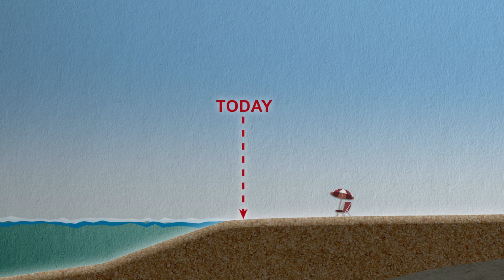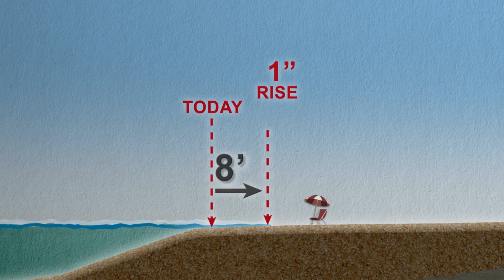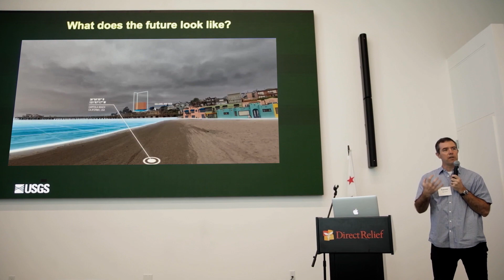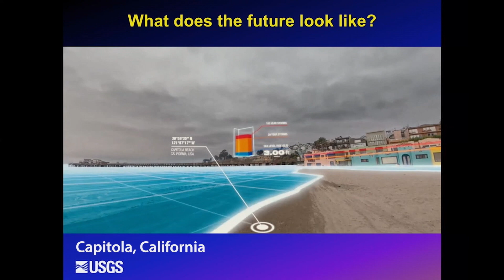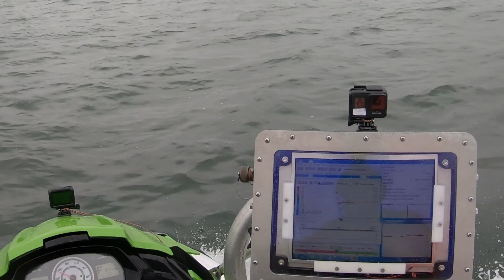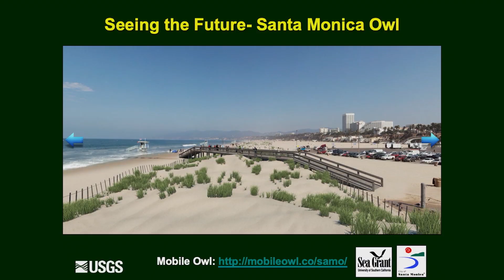Our Beautiful Planet: Saving Our Shores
The coastal places where hundreds of millions of people live are likely to be underwater by 2050. A combination of thermal expansion and melting of vast arctic ice sheets is causing the earth’s oceans to rise, threatening seaside settlements across the globe. USGS Geologist Patrick Barnard has spent years investigating the risks to communities along the Pacific coastline of North America. He and his colleagues have developed a powerful tool to help give coastal communities a detailed picture of the hazards that lie ahead.